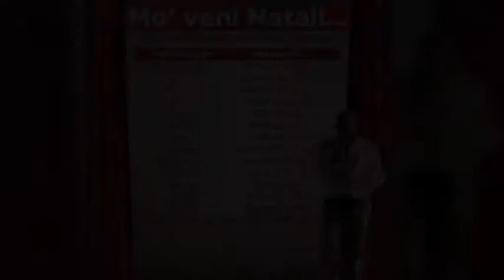Mo' Veni Natali | Commedia Pizzitana | Completa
Commedia dialettale di Saro Ingenuo
Realizzata a scopo benefico, in ricordo di Holmo Marino.
Autore e Regista: Saro Ingenuo.

18 Dicembre 2016 - Ist. Tecnico Nautico - Pizzo (VV)
Un ringraziamento a Leo e Simone Villella  per aver ripreso e donato il video della Commedia.